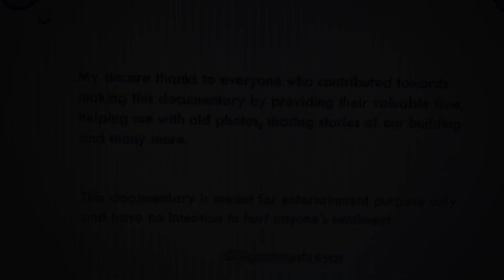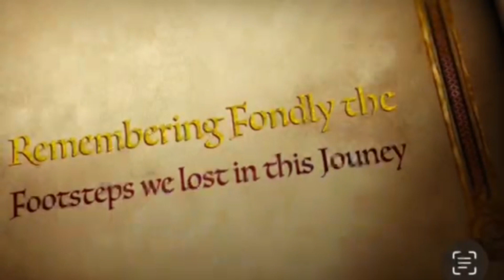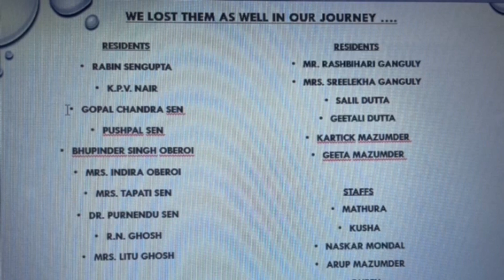KANCHANJANGHA - Our Abode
This is an amateurish but a sincere effort to showcase the golden days of our building, the history of its coming to existence, the emotion and warmth it shares among all its residents and above all the bonding and a promise to be with each other in times of need.
I hope this documentary will inspire all the present and future generations of KCHSians to carry forward its legacy.